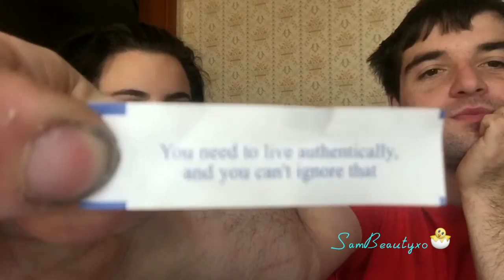Mystery Peeps Taste Test with My Fiance!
Hiiiieeee
So I am currently saddened and disheartened to learn that next week is my last week student teaching, and frankly I haven't been doing too well this time around. WHICH SUCKS. So if videos after this week become staggered or whichever, that would be why. :(  A lot of things have been going on the past few months which I think I will be making a Talk That Talk video coming in April about it! But I hope y'all enjoy this video with David, it's been a long time coming and way WAY OVERDUE! Let us know what other videos you'd like to see us do below and my faves will be up tomorrow or Friday!
Happy HUMP DAYYYYYY! ♥︎

-Sam ♥︎

OUR GUESSES:
Mystery #1: Chocolate/Hot Chocolate
Mystery #2: Buttered Popcorn
Mystery #3: Sour Berry/Cherry

* Nothing!

♡ BUSINESS ♡
Thank you! ツ

☆ LINKS! ☆

♡ MY POSHMARK ♡
GET $5 ON YOUR ACCOUNT WHEN YOU SIGN UP WITH MY CODE!

***David and I purchased the Peeps with our own money, we were not paid to make this video! ***